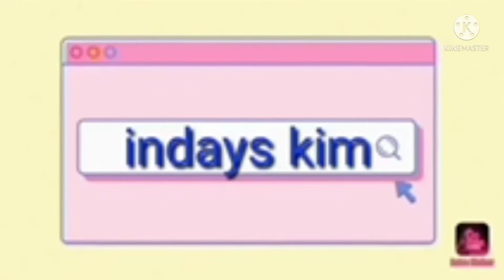Last breaktime na magkasama ,I miss u partner 😊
Partner sa mahabaang breaktime ,sa mahabaang tolog,sa mahabang galaan sa loob ng RBC ,